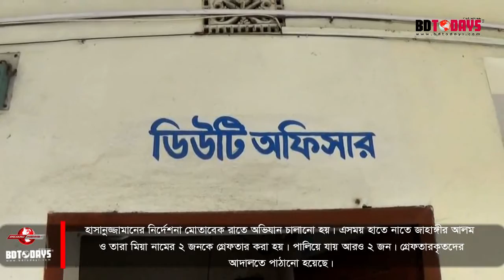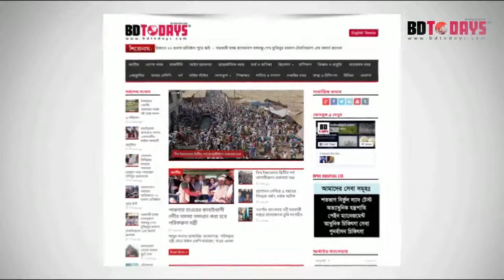চাঁদাবাজির অভিযোগে ২ জন গ্রেফতার || পুলিশ || ঝিনাইদহ || আদালতে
ঝিনাইদহে মহাসড়ক থেকে চাঁদাবাজির অভিযোগে ২ জনকে গ্রেফতার করেছে পুলিশ। শনিবার রাতে ঝিনাইদহ-চুয়াডাঙ্গা মহাসড়কের ডাকবাংলা এলাকা থেকে তাদের গ্রেফতার করা হয়। গ্রেফতারকৃত জাহাঙ্গীর আলম সদর উপজেলার বাদ-পুকুরিয়া গ্রামের মনু মিয়ার ছেলে ও তারা মিয়া একই উপজেলার বাটিকাডাঙ্গা গ্রামের চান্দু মিয়ার ছেলে।

ঝিনাইদহ সদর থানার ওসি মিজানুর রহমান জানান, সদর উপজেলার ডাকবাংলা ত্রী-মহনি এলাকায় রাস্তায় গাড়ি ঠেকিয়ে শ্রমিকদের নামে চাঁদা তোলা হচ্ছে এমন একটি লিখিত অভিযোগে দেয় ভোলা জেলার এক ট্রাক ড্রাইভার। তিনি আরো জানান, পুলিশ সুপার হাসানুজ্জামানের নির্দেশনা মোতাবেক রাতে অভিযান চালানো হয়। এসময় হাতে নাতে জাহাঙ্গীর আলম ও তারা মিয়া নামের ২ জনকে গ্রেফতার করা হয়। পালিয়ে যায় আরও ২ জন। গ্রেফতারকৃতদের আদালতে পাঠানো হয়েছে।